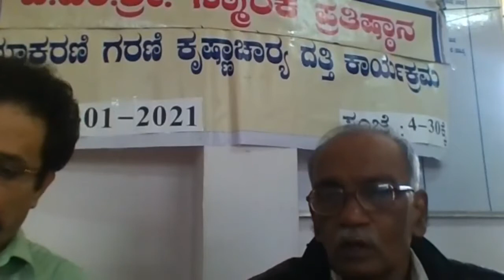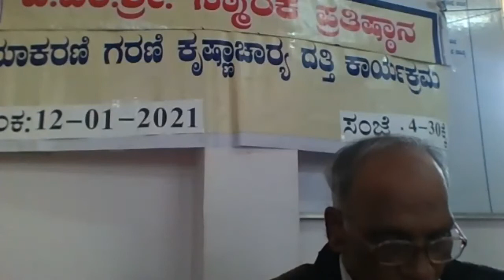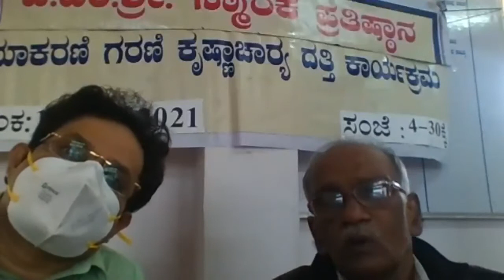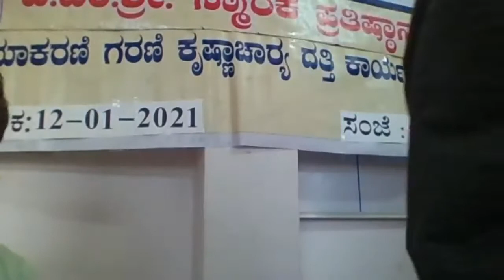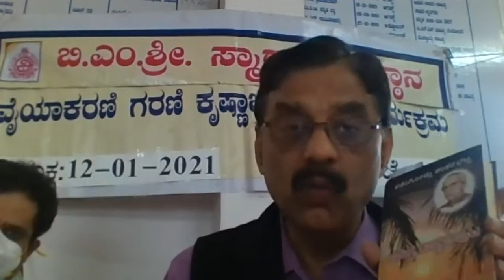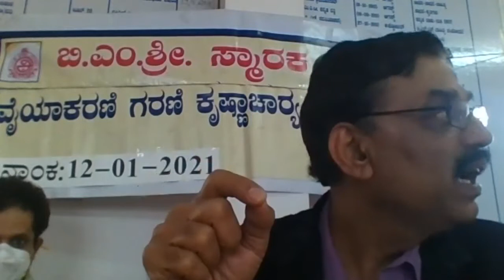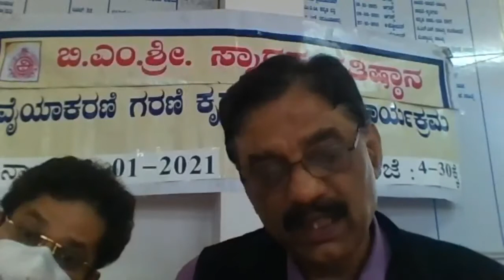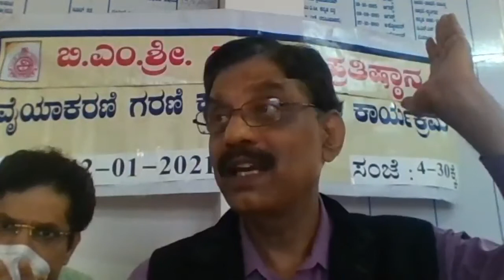Kadamgondlu Shakara Bhattaru